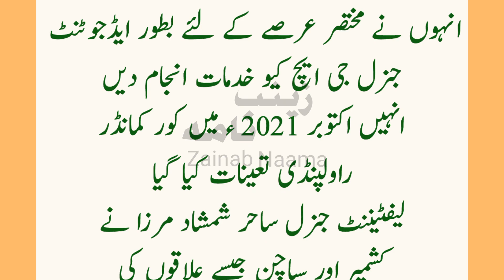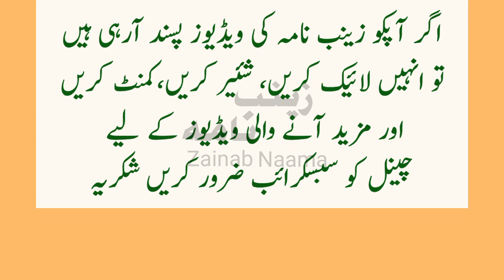General Sahir Shamshad Mirza Biography | New CJCSC of Pakistan | ساحر شمشاد مرزا | Zainab Naama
General Sahir Shamshad Mirza Biography | New CJCSC of Pakistan | ساحر شمشاد مرزا |

 Zainab Naama